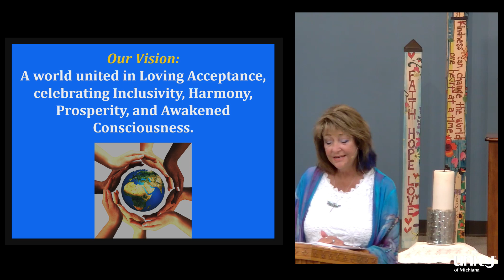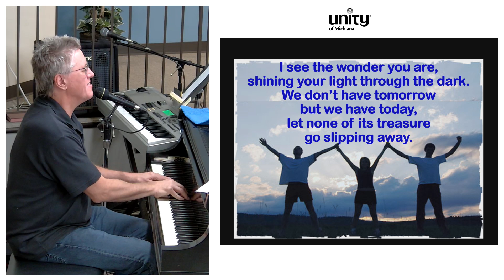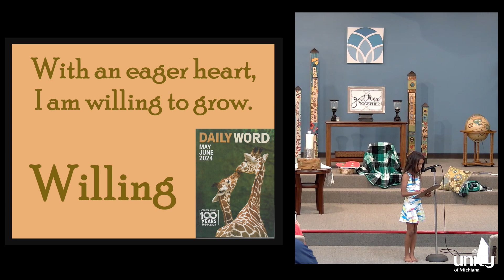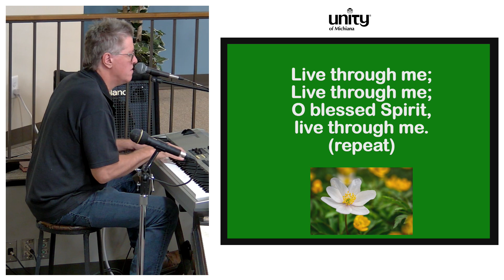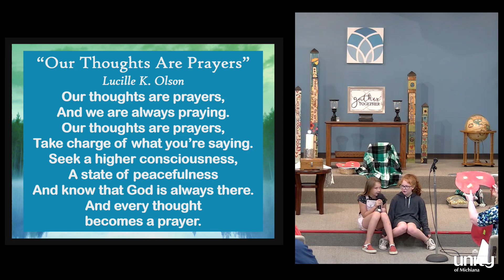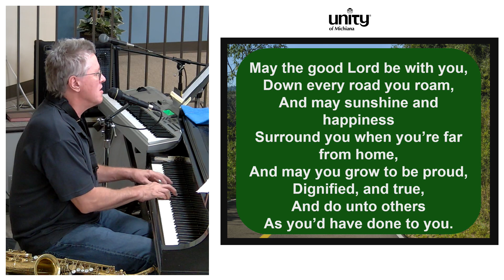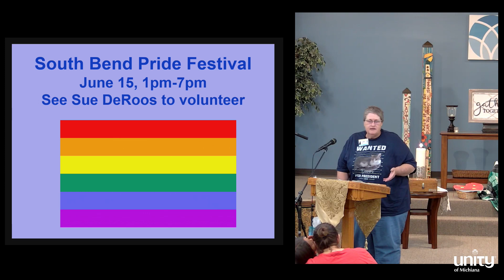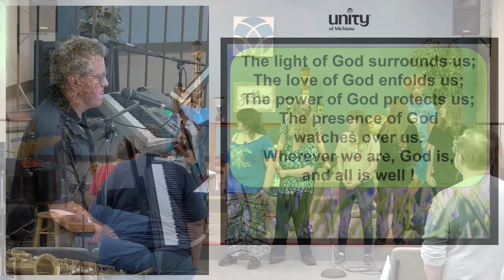Our Youth: The Power of Meditation, and a Graduation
The Power of Meditation, and a Graduation